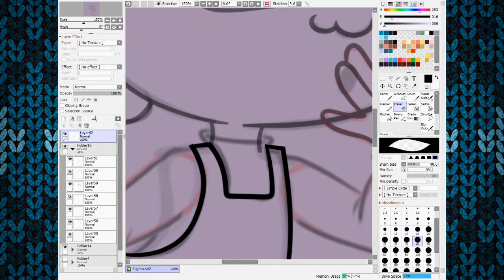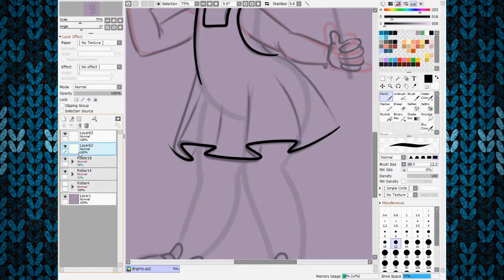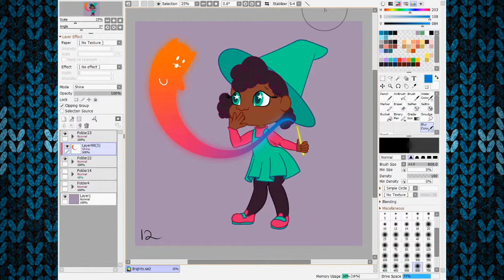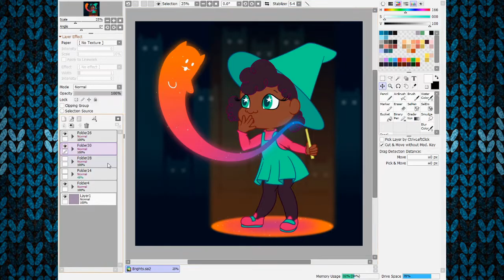[Speed Paint] Brights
I promise she's not summoning a demon!